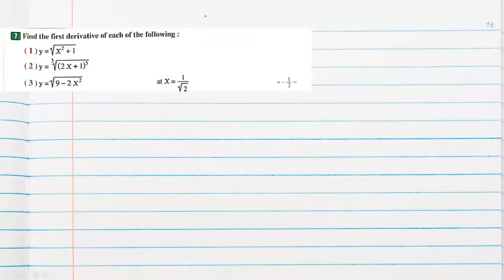Derivative of composite function chain rule / Sec 2